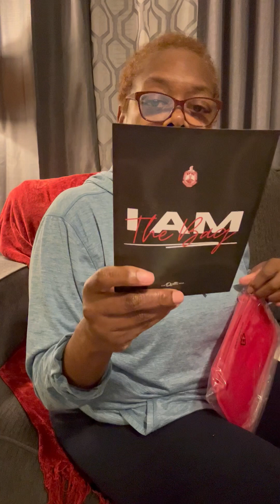Unboxing my November Dear Delta Box!❤️🤍